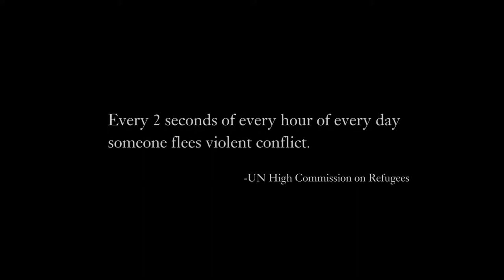Mel Duncan of Nonviolent Peaceforce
Mel Duncan, founder of Nonviolent Peaceforce (NP), developed the strategy of deploying unarmed peacekeepers to protect civilians in conflict zones. NP has achieved a track record demonstrating the effectiveness of unarmed civilian protection in some of the world most dangerous conflicts such as Myanmar, South Sudan, Bangladesh, the Philippines and Iraq.

This pioneering work in unarmed civilian protection so impressed the American Friends Service Committee they nominated Nonviolent Peaceforce for the 2016 Nobel Peace Prize.

Mel’s work has extended to advocacy at the United Nations resulting in the UN issuing sixteen policies, recommendations, and resolutions recognizing guns are often not as effective as words and relationships, particularly to increase safety for women and girls.

In this video, Mel describes his work convening a gathering of the 42 organizations currently doing some form of unarmed civilian protection in 24 areas around the world. The goal of these gatherings is documenting best practices and creating a global movement to bring unarmed peacekeeping to parity with armed peacekeeping, both politically and economically.